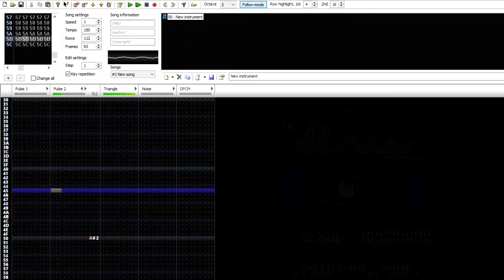Layla: The Iris Missions - Iris (B Mix) (0CC-Famitracker) [2A03]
The original theme was written for NES rom hack of "Layla" 1986 by dB-soft . I really adore this tune.
Enjoy your listening!
Downlodad .ftm file:
Created with Famitracker.

--- Original composer: SupperTails66
--- Cover composer: WeaseL